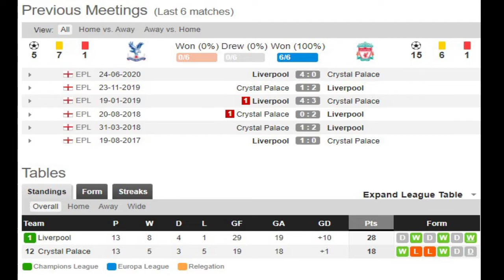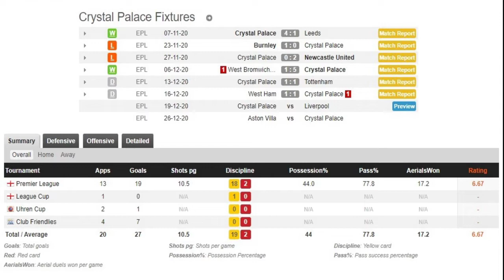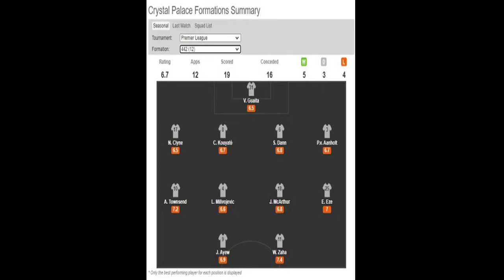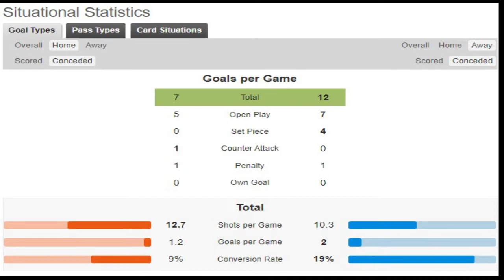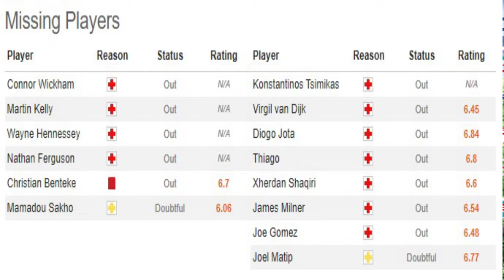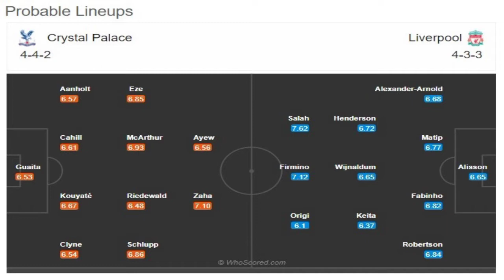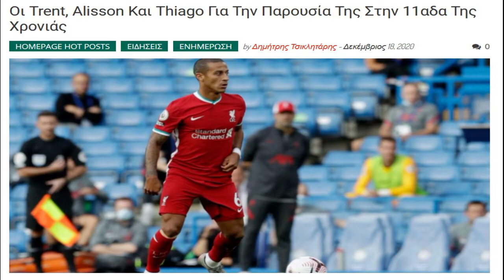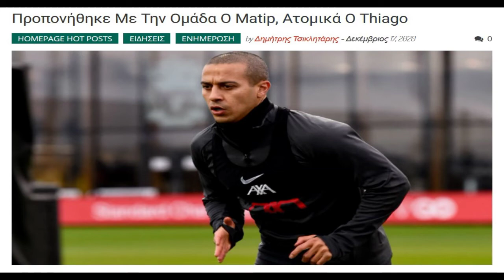CRYSTAL PALACE v LIVERPOOL: ΣΥΝΕΧΕΙΑ ΣΤΙΣ ΨΗΛΕΣ ΠΤΗΣΕΙΣ - RED GLASSES 18.12.2002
Ο Γιάννης Σκοτίδας παρουσιάζει το παιχνίδι της Liverpool με την Crystal Palace για την 13η αγωνιστική της Premier League 2020/21 & θυμάται παίκτες που φόρεσαν τις φανέλες των 2 πλευρών.